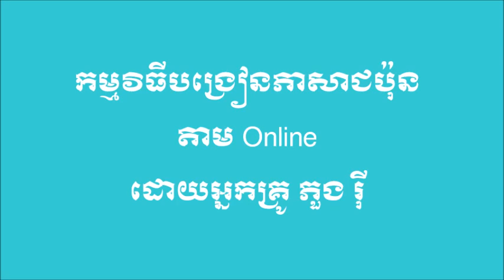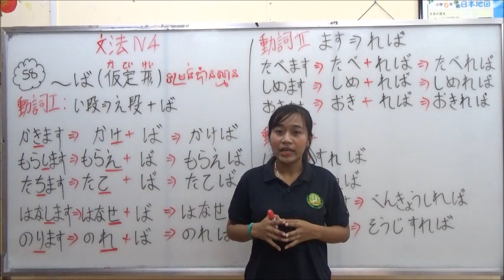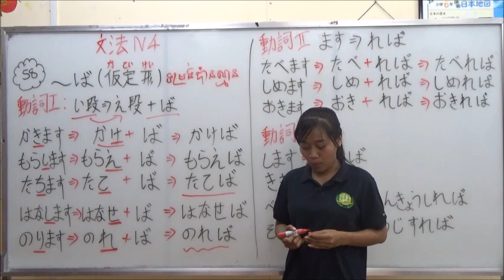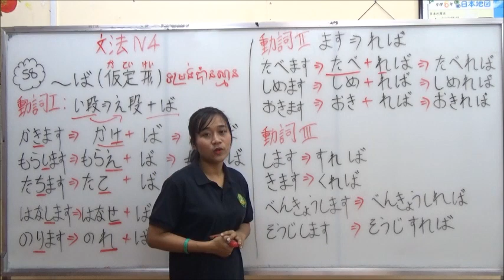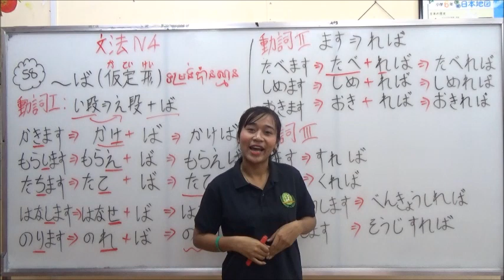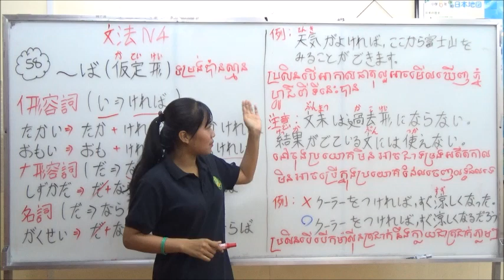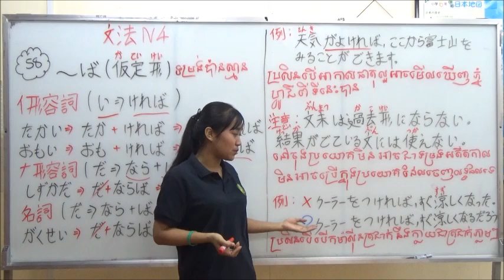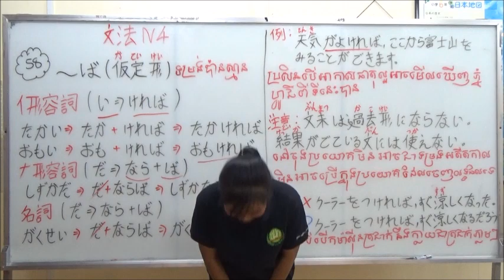N4文法 第58課 「〜ば」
សូមថ្លែងអំណគុណសំរាប់ការទស្សនាវីដេអូបង្រៀននេះ ។

សាលាពាណិជ្ជសាស្ត្រតាយ៉ាម៉ា យើងខ្ញុំមានបង្រៀនភាសាជប៉ុនសំរាប់វគ្គ២ឆ្នាំ
និងបង្រៀនវគ្គ៦ខែ សំរាប់អ្នកចង់ទៅធ្វើការប្រទេសជប៉ុនផងដែរ ។

ភាសាជប៉ុនថ្នាក់ដំបូង ស្រះនិងព្យញ្ជនៈ/ Basic Japanese vowel and consonant / Grammar សូមថ្លែងអំណគុណសំរាប់ការទស្សនាវីដេអូបង្រៀននេះ ។ សាលាពាណិជ្ជសាស្ត្រតាយ៉ាម៉ា យើងខ្ញុំមានបង្រៀនភាសាជប៉ុនសំរាប់វគ្គ២ឆ្នាំ និងបង្រៀនវគ្គ៦ខែ សំរាប់អ្នកចង់ទៅធ្វើការប្រទេសជប៉ុនផងដែរ ។ បើមានចំណាប់អារម្មណ៍អាចចូលទំព័រហ្វេសប៊ុកខាងក្រោមសំរាប់វគ្គ២ឆ្នាំ ទំព័រហ្វេសប៊ុកសំរាប់អ្នកចង់ទៅធ្វើការនៅប្រទេសជប៉ុនវគ្គ៦ខែ jlpt grammar, jlpt grammar n5 test, jlpt grammar n4, jlpt grammar n2, jlpt grammar n3, n1 jlpt grammar, jlpt n4 grammar practice test